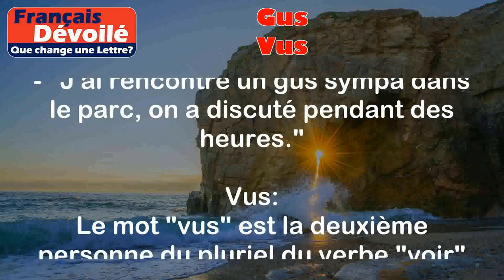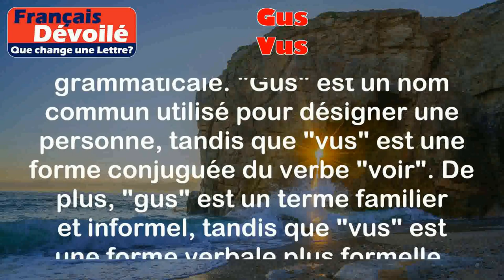Gus et Vus (Une Lettre)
Gus:
Le mot "gus" est une expression familière utilisée pour désigner une personne de manière informelle. C'est un terme qui peut être utilisé pour parler d'une personne de manière générique, sans spécifier son genre ou son identité.

Exemples:
- "Ce gus-là est vraiment bizarre, je ne sais pas quoi penser de lui."
- "J'ai rencontré un gus sympa dans le parc, on a discuté pendant des heures."

Vus:
Le mot "vus" est la deuxième personne du pluriel du verbe "voir" à l'indicatif passé composé. Il est utilisé pour indiquer que l'action de voir a été réalisée par plusieurs personnes.

Exemples:
- "Nous vous avons vus hier soir à la fête, vous sembliez vous amuser."
- "Les enfants ont vus un film intéressant à l'école aujourd'hui."

Différence:

La principale différence entre "gus" et "vus" est leur nature grammaticale. "Gus" est un nom commun utilisé pour désigner une personne, tandis que "vus" est une forme conjuguée du verbe "voir". De plus, "gus" est un terme familier et informel, tandis que "vus" est une forme verbale plus formelle.

Il est important de noter que "gus" est un terme argotique et peut être considéré comme familier ou vulgaire dans certaines situations. Il est préférable de l'utiliser avec prudence et de s'assurer qu'il est approprié dans le contexte donné.

En résumé, "gus" est utilisé pour parler d'une personne de manière informelle, tandis que "vus" est une forme verbale utilisée pour indiquer que plusieurs personnes ont vu quelque chose.